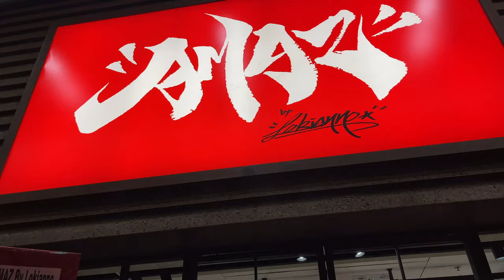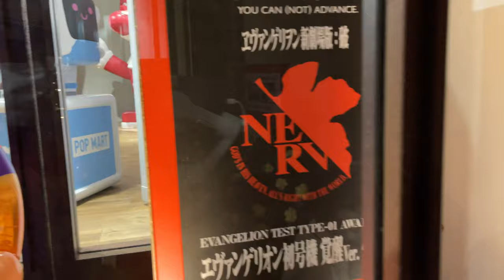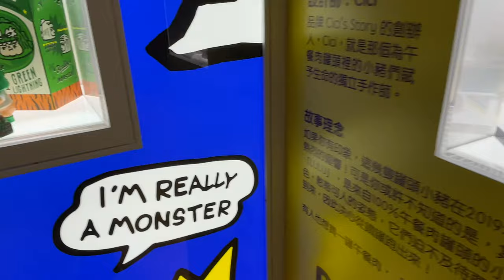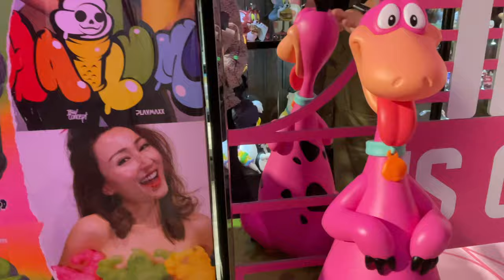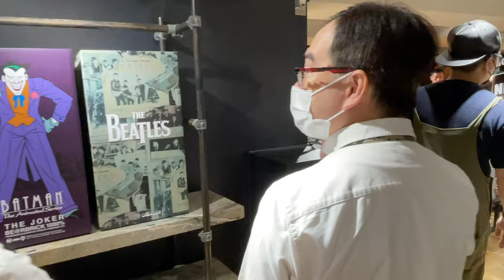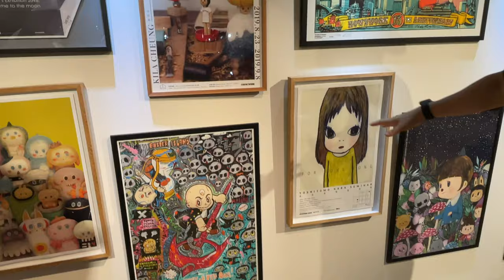TOYSTV@ Amaz 開幕大會實況